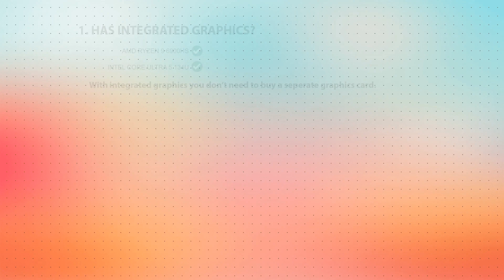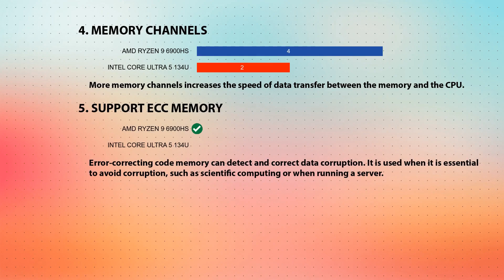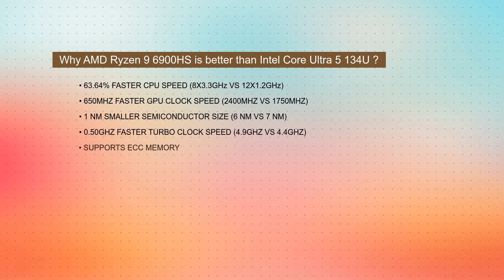AMD Ryzen 9 6900HS vs INTEL Core Ultra 5 134U Technical Comparison